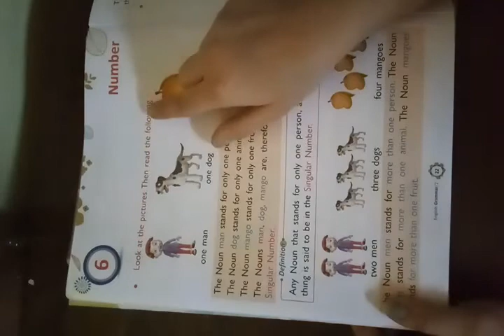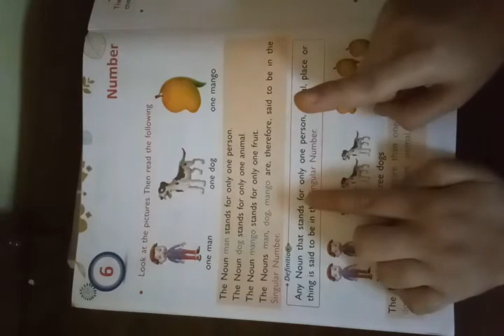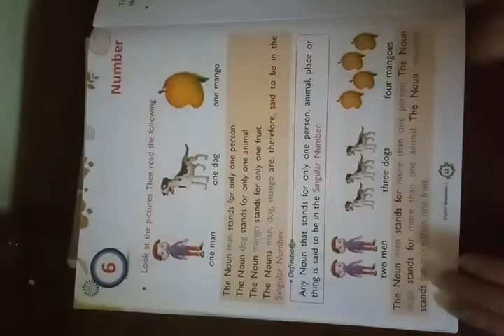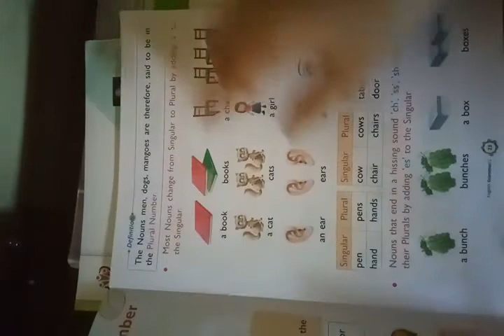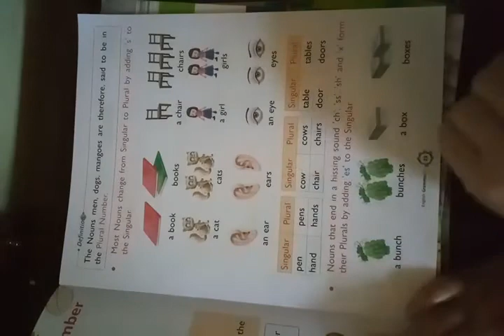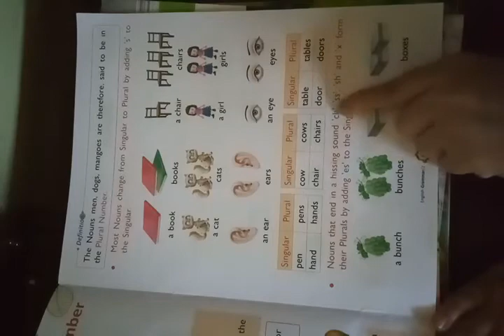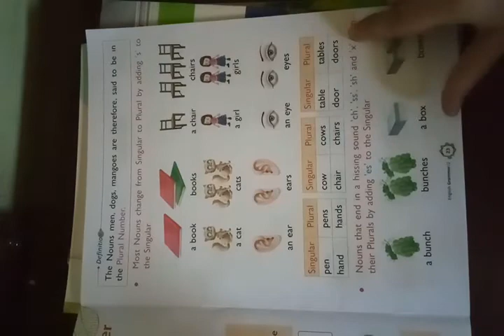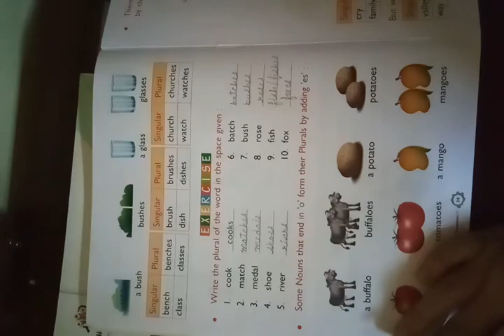Class -2 EnglishGr.